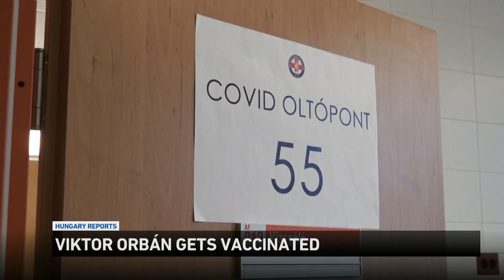Coronavirus situation in Hungary